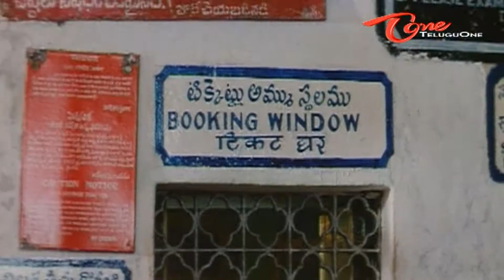Brahmanandam Gang Bomb Comedy Scene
Telugu Comedy Scene From Kodanda Ramudu